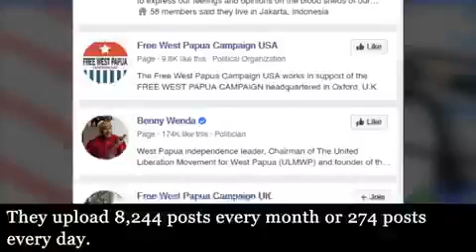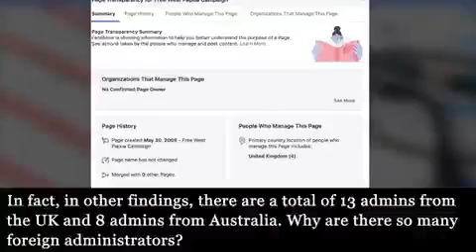Foreign Social Media Operation by ULMWP AND OPM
This video reveals the true nature of the Free West Papua Campaign groups operating and assisting other foreigners to conduct a large scale bot networks. In fact, a number of accounts are operated out of Indonesia whereby this bot networks spread fake news to gain money. Let's ACT NOW AND SAY NO TO THEM.